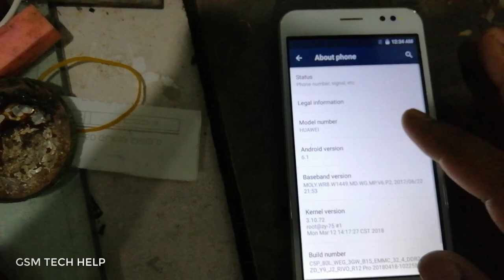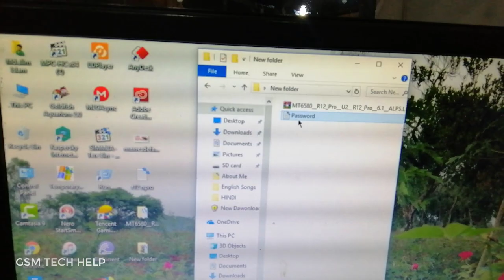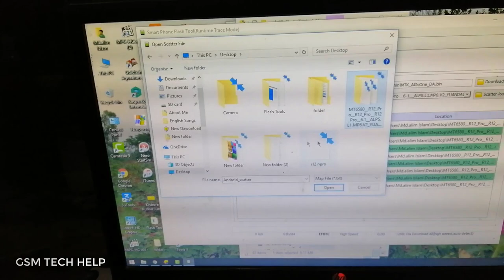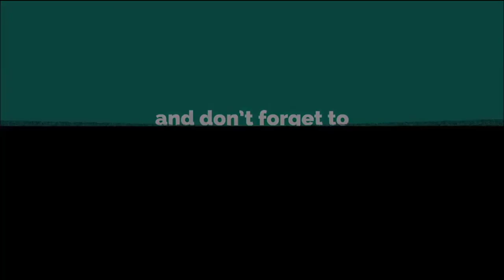RIVO R12 PRO Huawei Clone Firmware Flash File free. without password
Password: GsmKingFirmwareByGeek

huawei r12 pro flash file without password

HUAWEI R12 Pro FLASH FILE-100% Tested

oppo clone r12 pro flash file without password

R12 Pro Flash File Clone Huawei Oppo Firmware MT6580

Rivo R12 Pro MT6580 6.1 Flash File Firmware - Paid firmware Free

oppo r12 pro flash file

huawei r12 pro flash file download

rivo r12 pro flash file

mi r12 pro flash file

oppo r12 pro flash file without password

huawei r12 pro price in bangladesh